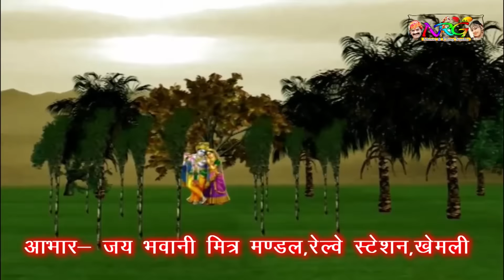Lehrudas Vaishnav Live - Mohan Aavo Toh Khari | Krishna Hit Bhajan | Khemli Live | Rajasthani Bhajan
Presenting Khemli Live Program Video

⇨Song : Mohan Aavo Toh Khari
⇨Album : Khemli Live
⇨Singer : Lehrudas Vaishnav
⇨Music Label : Baba NRG Music & Films Studio
⇨Category : Devotional
⇨Sub Category : Shri Krishna
⇨Track Genre : Bhakti Song
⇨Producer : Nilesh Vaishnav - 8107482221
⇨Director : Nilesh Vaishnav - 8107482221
⇨COPYRIGHT : Lehrudas Vaishnav